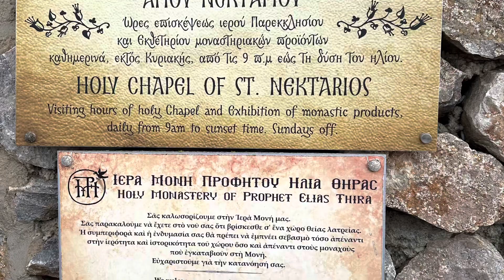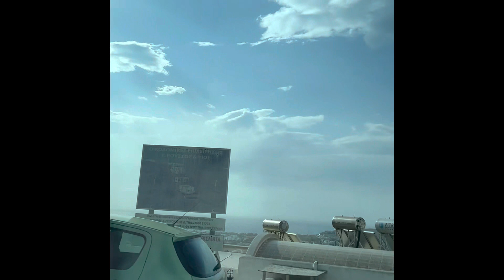Greece14_Santorini_May2023